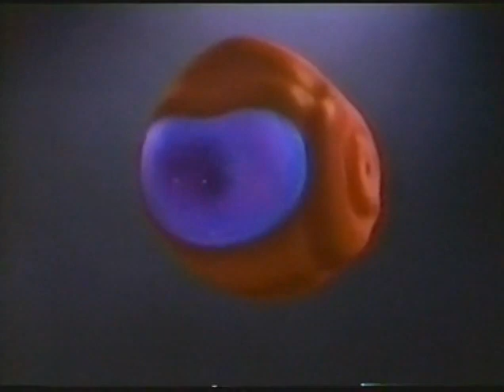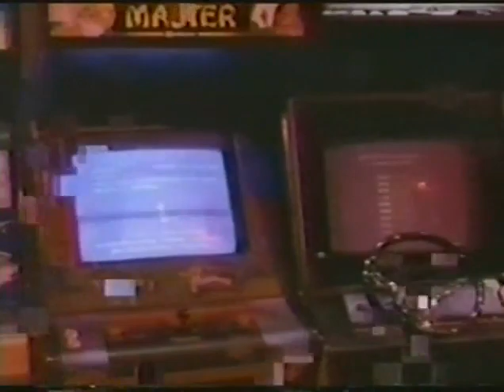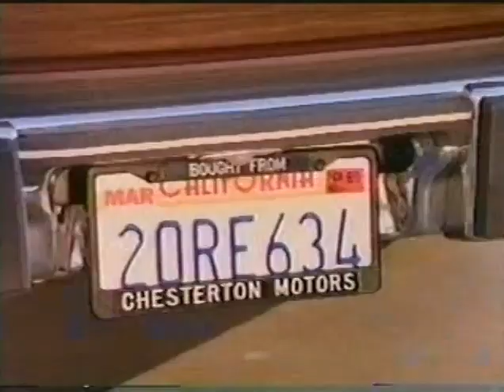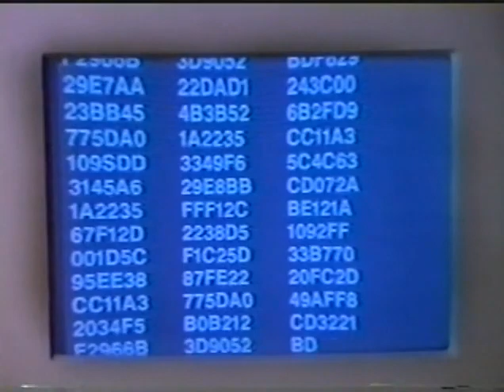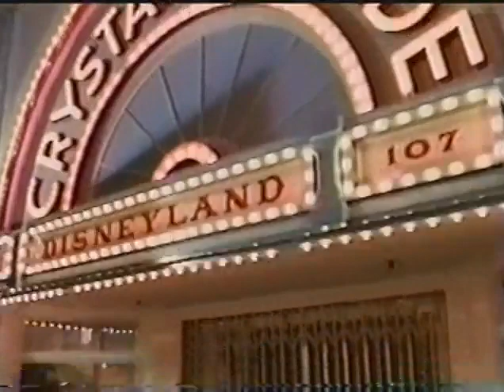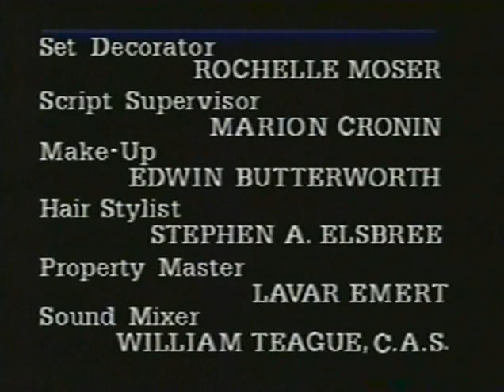Hard Time on Planet Earth - RARE Retro 80's Scifi Tv Series 1989 Starring Martin Kove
Hard Time on Planet Earth was an American science fiction television series that aired on CBS as a midseason replacement from March 1 to June 21, 1989. Airing for 13 episodes, the series starred Martin Kove; it was created by Jim and John Thomas, whose previous collaborations include the Predator franchise. Scheduled opposite NBC's Unsolved Mysteries and ABC's Growing Pains on Wednesdays, Hard Time on Planet Earth ranked 65th out of 81 programs upon its premiere. Ratings for the series never improved and the series was canceled by CBS in May 1989.